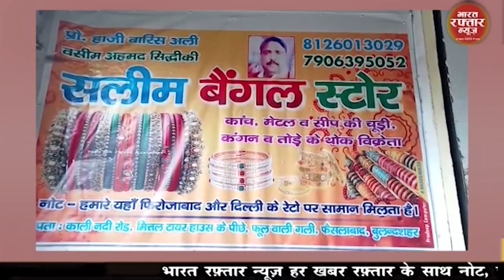अनूपशहर शिव मंदिर में जल चढ़ाने की लंबी लंबी कतार लगी हुई थी